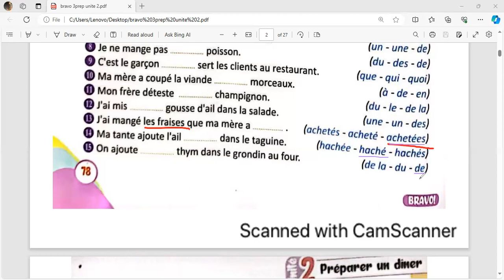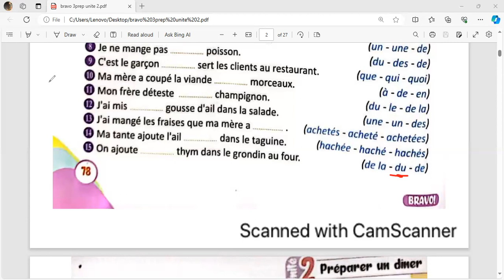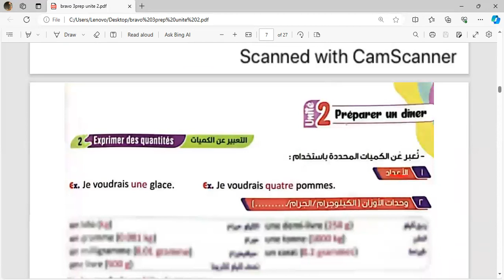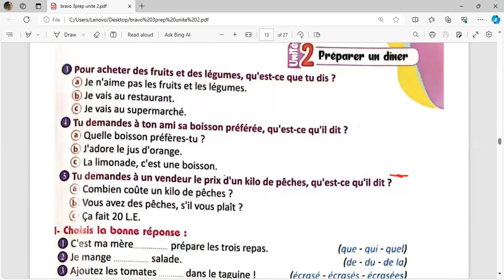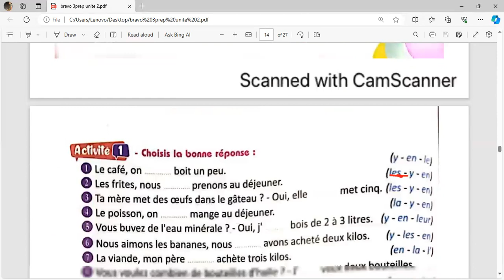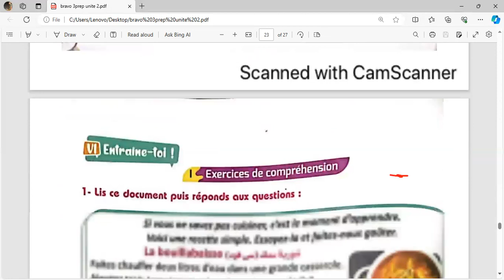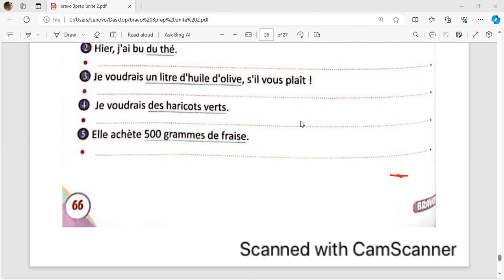session de francais 3eme annee preparatoire unite 2